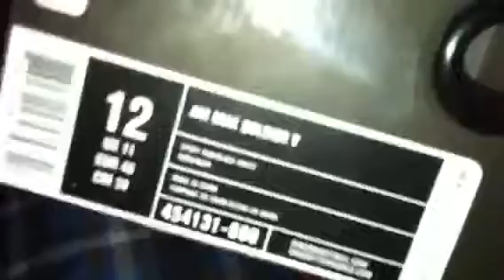Nike Zoom Lebron Air Max Soldier V Review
Lebrons